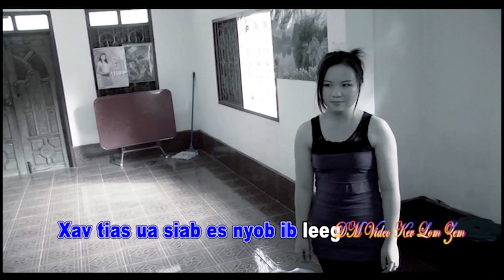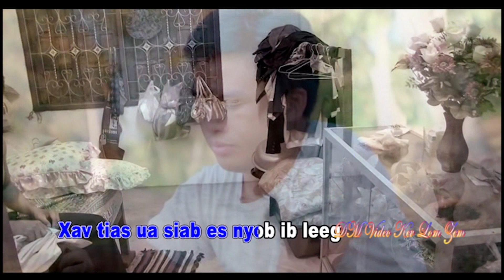5 Laus txog tog by haum xeeb thoj